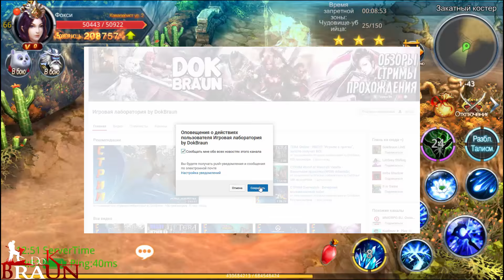ОБЗОР Chaos Legends - ММОРПГ в которой есть ВСЕ (Android, IOS)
Для всех щедрых и желающих помочь каналу:
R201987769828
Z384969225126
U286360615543